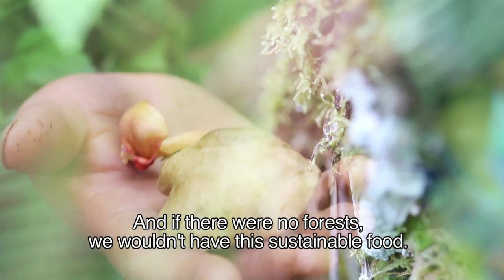Beyond Timber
'Learn to listen with your eyes'

In 'Beyond Timber' Melanie Silva brings us the voices of the farmers who know how to use forests sustainably for the future.